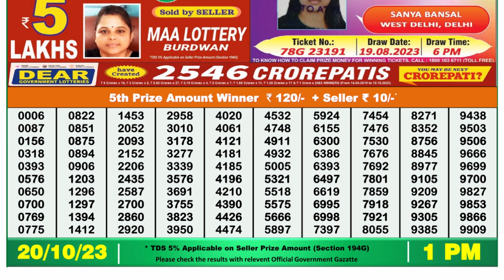Nagaland Lottery Sambad Live 1pm 20.10.23